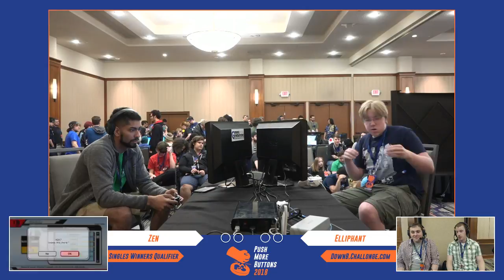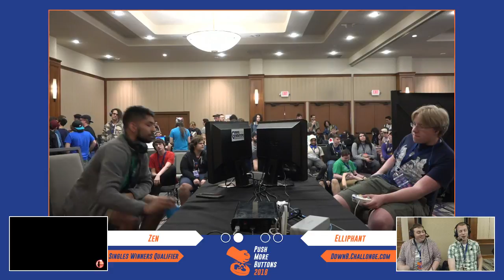[Push More Buttons 2018 — 5/12/18] Pools WR3: Zen (Pikachu) vs. Elliphant (Luigi)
Matches from the Smash WiiU bracket at Push More Buttons 2018 on May 12. Recordings were created by Down B Collaborations.